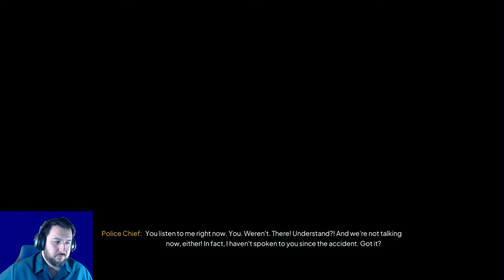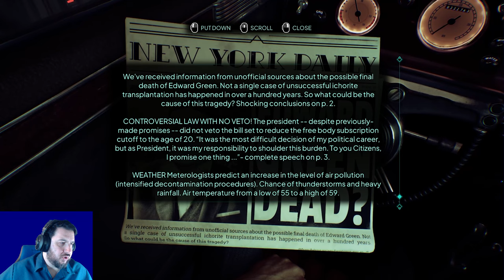Reflection | Nobody Wants To Die [Part 5]